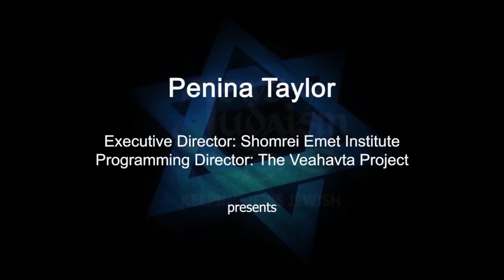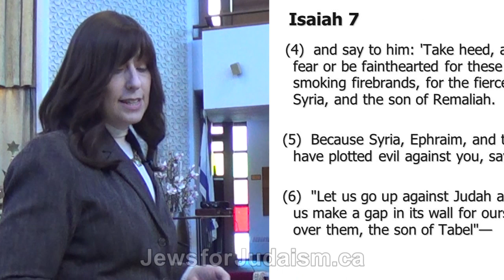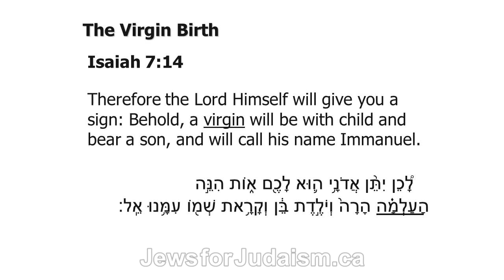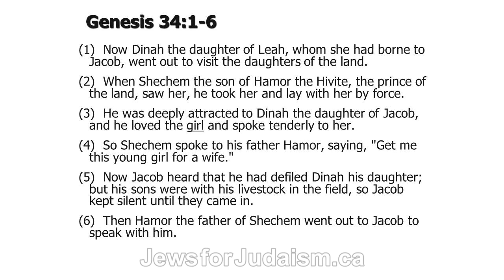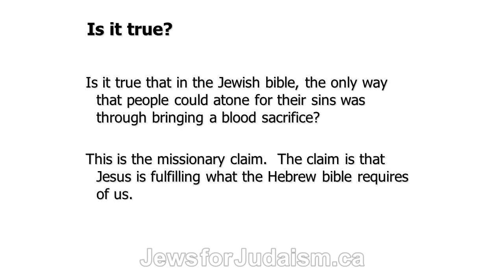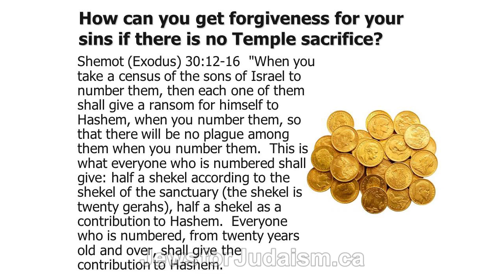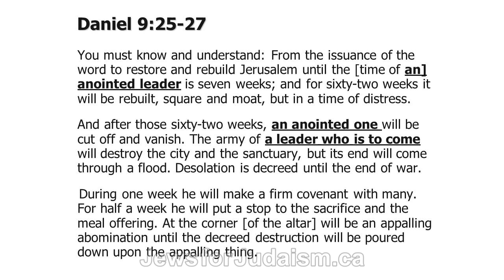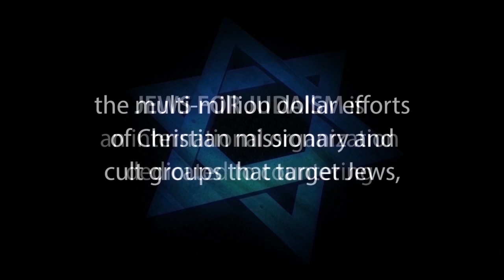COUNTER-MISSIONARY CRASH COURSE – Penina Taylor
Penina Taylor’s COUNTER-MISSIONARY CRASH COURSE was presented on Dec. 25, 2017 in Toronto.

This insightful lecture will share the basic knowledge to help any Jew respond confidently to Christian missionaries who challenge their faith.

Also see: “Coming Full Circle: A Jewish Woman’s Journey through Christianity and Back to Judaism” is a video recording of the story of Penina Taylor.

 –     “Coming Full Circle: A Jewish Woman’s Journey through Christianity and Back to Judaism” is the story of Penina Taylor.

Penina published her first book, an autobiographical account of her spiritual odyssey, under this same title in 2009. Penina is an international Jewish inspirational and motivational speaker, life coach, and author. She lives in Israel and is the Executive Director of the Shomrei Emet Institute for Counter-Missionary Studies and Programming Director of the Veahavta Project.

1. Hebrew-Christian missionaries convert thousands of Jews worldwide every year
2. Destructive cults cause many Jews to abandon family, friends and careers
3. Eastern religions, Buddhism and Hinduism are spiritual choices for many Jews
4. Apathy and ignorance leave many Jews unaware, unaffiliated and assimilated
5. Intermarriage is exploding with a 75% rate in some North American cities
6. Anti-Israel BDS on campus inhibits Jewish students from standing up for Israel and Judaism